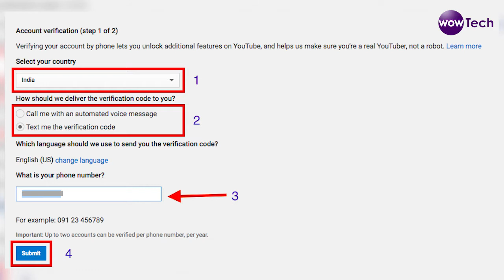अब Channel बनाने के License लेना पड़ेगा ? जानिए complete details in 2021